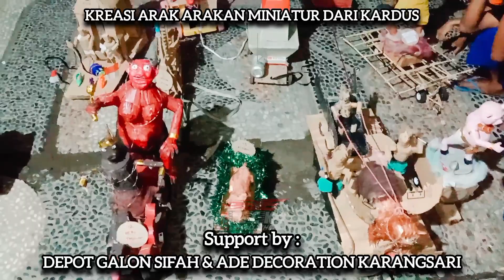Arak Arakan Miniatur dari Kardus || Desa karangsari Cirebon 2024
Dalam rangka menyambut bulan suci Ramadhan 1445 H Depot galon sifah mengadakan acara kreasi warga sekitar membuat replika arak arakan miniatur dari kardus